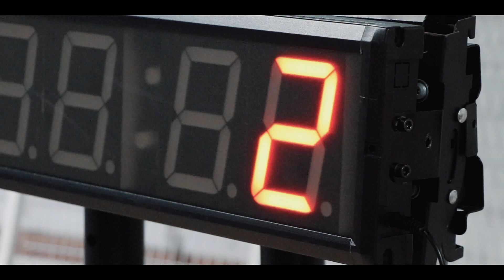Destacad@s UMAG: Nadando en las grandes ligas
En esta nueva entrega de "Destacad@s",  presentamos a una verdadera líder en el mundo de los deportes acuáticos. 🏊‍♀️💦

La inspiradora historia de Claudia Molkembuhr, egresada de la carrera de Pedagogía en Educación Física de la Universidad de Magallanes, quien está haciendo historia en el ámbito internacional desde la Patagonia Chilena. Claudia actualmente ocupa tres importantes cargos: presidenta de la Federación Chilena de Deportes Acuáticos; secretaria de la Confederación Sudamericana de Deportes Acuáticos; vicepresidenta de PanAm Aquatics, la organización que reúne a los deportes acuáticos en las Américas.

Claudia comparte cómo el deporte puede vivirse en familia y cómo la perseverancia y el liderazgo pueden llevarnos lejos en nuestra trayectoria. 🌍✨ @UnidadEgresadosUMAG